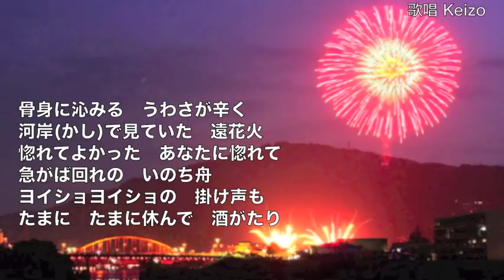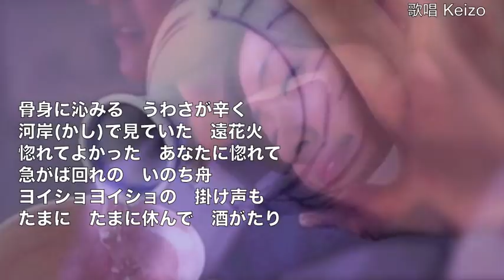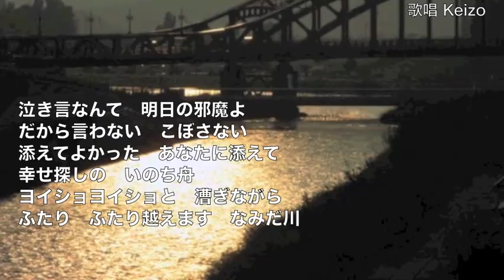[新曲] いのち舟／羽山みずき cover Keizo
2017年12月6日発売！　作詞：横山賢一　作曲 : 聖川湧　「酒田カモメ唄」のカップリング曲です。